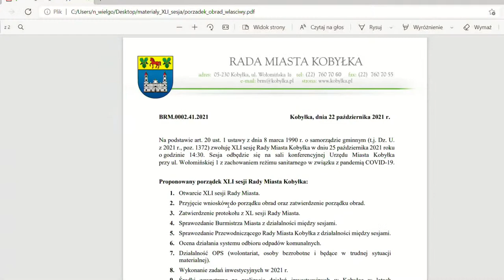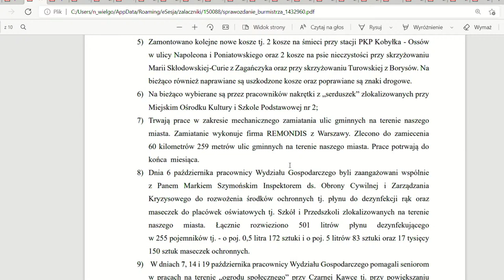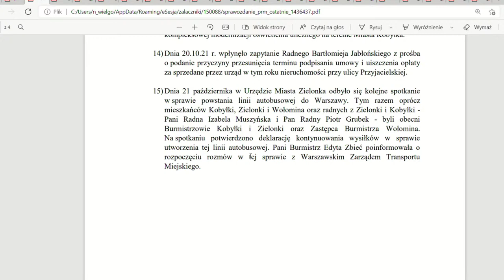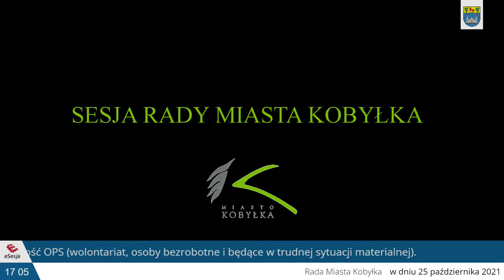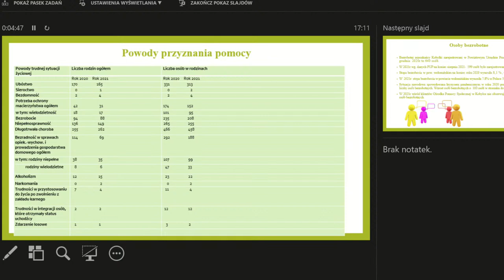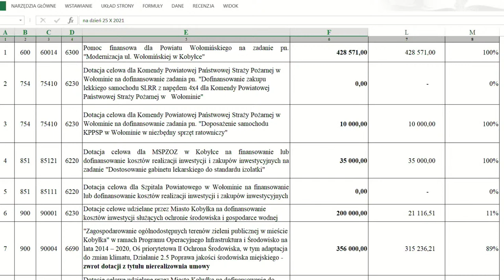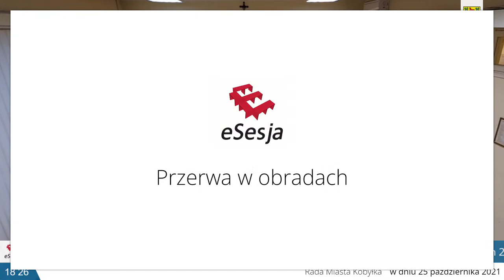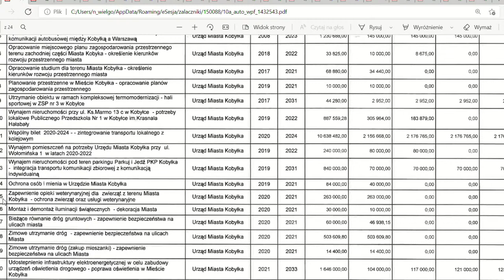XLI Sesja Rady Miasta (kadencja 2018-2023)